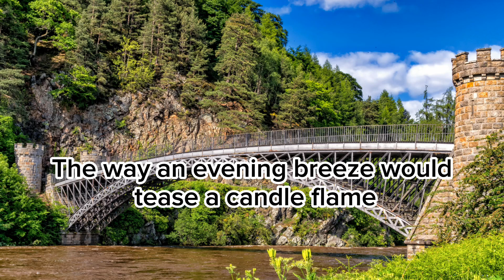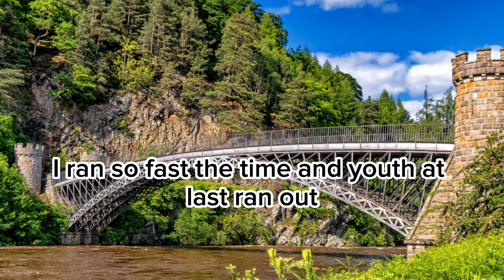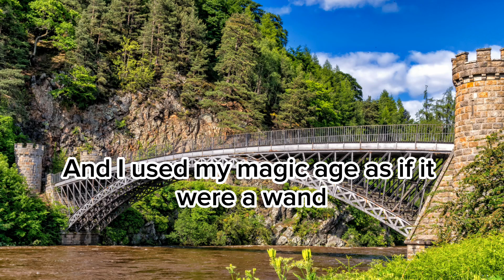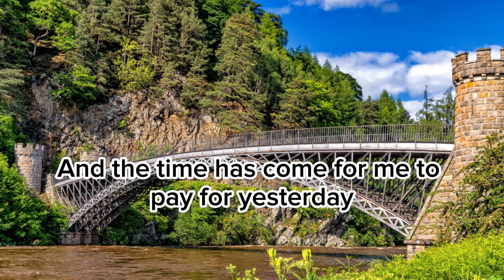YESTERDAY WHEN I WAS YOUNG - Glen Campbell [lyrics]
Song Title: Yesterday When I Was Young
Artist: Glen Campbell
Album: Houston (I'm comin' to see you) 1974

The taste of life was sweet like rain upon my tongue
I teased at life as if it were a foolish game
The way an evening breeze would tease a candle flame

The thousand dreams I dreamed, the splendid things I planned
I always built to last on weak and shifting sand
I lived by night and shunned, the naked light of day
And only now, I see how the years have run away

There were so many songs that waited to be sung
So many wild pleasures that lay in store for me
And so much pain my dazzled eyes refused to see

I ran so fast that time, and youth at last ran out
And I never stopped to think what life was all about
And every conversation that I can recall
Concerned itself with me, and nothing else at all

And every crazy day brought something new to do
And I used my magic age as if it were a wand
I never saw the waste and emptiness beyond

The game of love I played with arrogance and pride
And every flame I lit, so quickly, quickly died
The friends I made all seemed somehow to drift away
And only I am left on stage to end the play

There are so many songs in me that won't be sung
'Cause I feel the bitter taste of tears upon my tongue
And the time has come for me to pay for yesterday